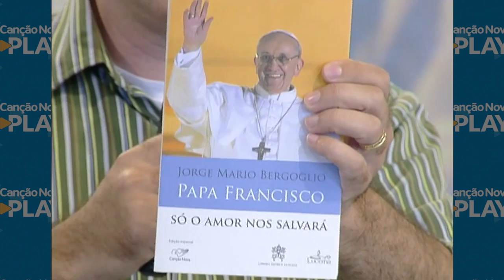Não vos conformeis com este mundo, mas transformai-vos - Márcio Pereira (09/05/13)